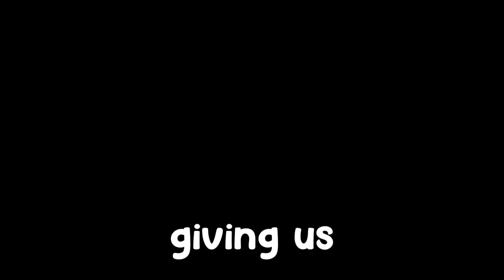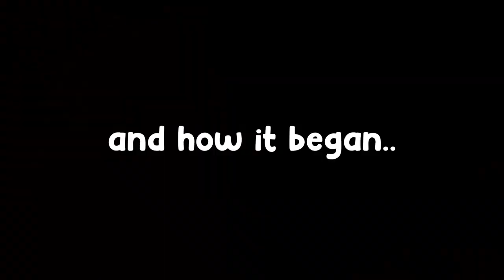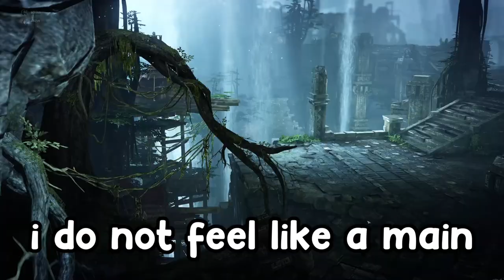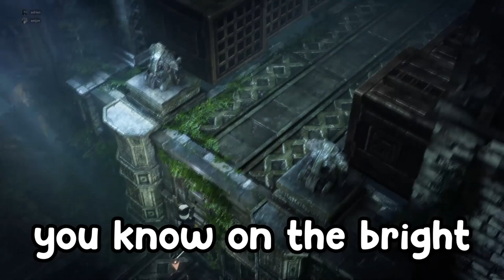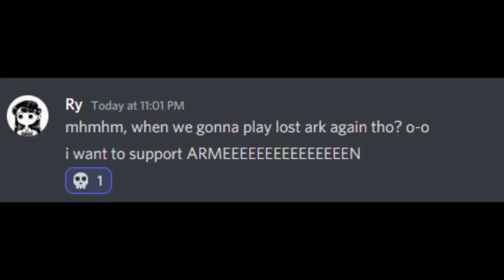The Lost Ark Experience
Me, Taco, and Ry decided to try out Lost Ark, a free MMOARPG that came out recently.

◤ People Involved ◢
➜  TacoReaper
➜  Ry

lost ark, lost ark guide, lost ark gearing, lost ark gearing guide, lost ark gold guide, lost ark raiding, lost ark gameplay, lost ark engravings, mmorpg